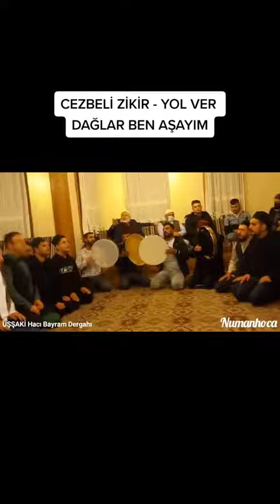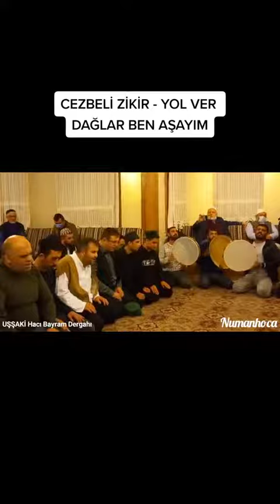CEZBELİ ZİKİR - YOL VER DAĞLAR BEN AŞAYIM LA İLAHE İLLALLAH ZİKRİ……